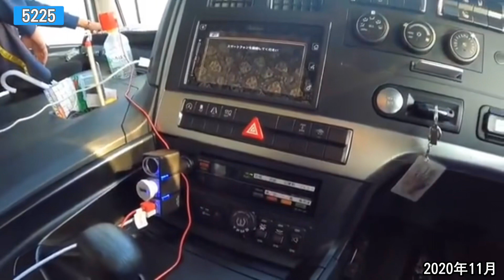事故渋滞回避からの 男の城😃 2020・11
本編は　こちらから

東名高速が事故渋滞でした😃
迂回するのに  どの道を選択するか?    緻密な計算と自分の勘が頼りデス😃   最善を尽くして ダメだったら 謝るだけです🙏